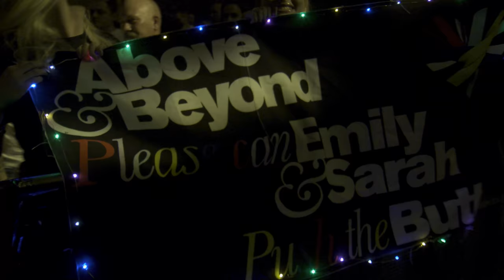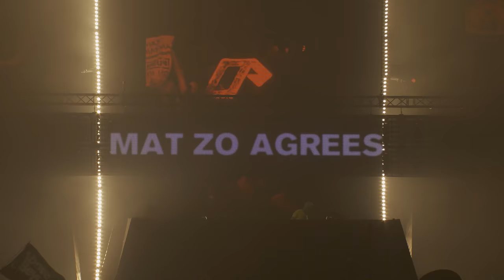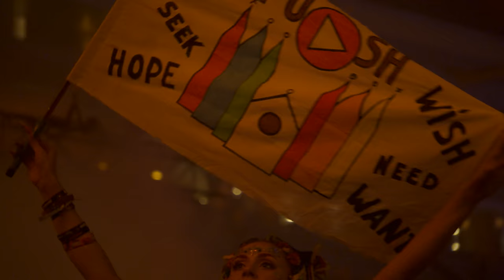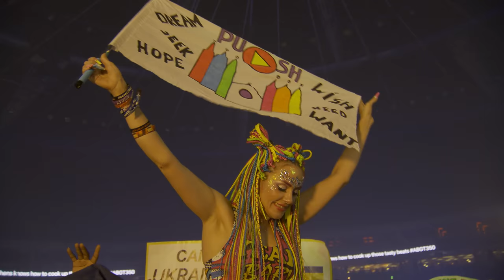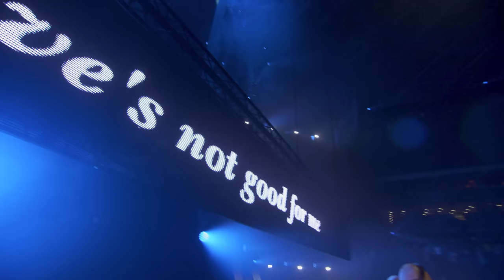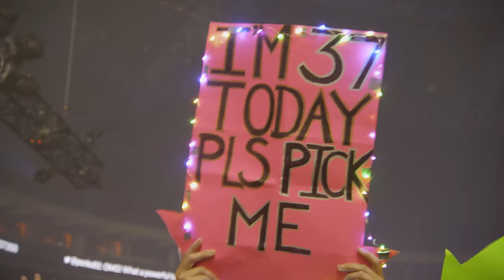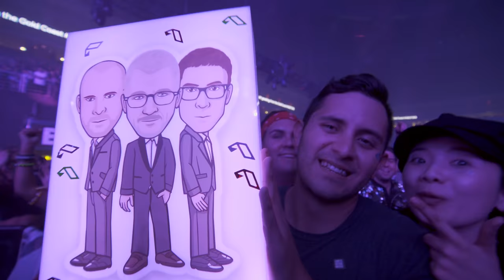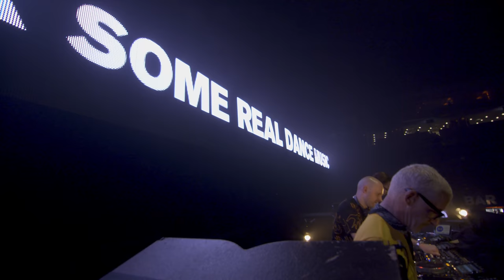Above & Beyond: Group Therapy 350 live from O2 Arena, Prague (Official 4K Set)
The 350th edition of Group Therapy Radio. Broadcast live from O2 Arena, Prague on 11 October 2019
Video produced by Anjunabeats and NOMOBO.
With thanks our friends at United Music Events.

Setlist
[00:01] 1. Above & Beyond ‘Group Therapy Intro’ (Anjunabeats)
[00:39] 2. Above & Beyond ‘Solarize’ (Anjunabeats)
[02:47] 3. Above & Beyond ‘I Saw Good’ (Anjunabeats)
[06:34] 4. Above & Beyond feat. Zoë Johnston ‘Reverie’ [Above & Beyond Club Mix] (Anjunabeats)
[11:57] 5. Kyau & Albert ‘So True’ (Euphonic)
[16:20] 6. Mat Zo feat. GQ ‘The Next Chapter’ (Anjunabeats)
[21:30] 7. Grum ‘Altered State’ (Anjunabeats)
[25:26] 8. Oliver Smith ‘Warehouse’ (Anjunabeats)
[29:32] 9. DT8 Project ‘Carry On’ [Myon Return To 95 Mix] (Anjunabeats)
[34:32] 10. Above & Beyond feat. Richard Bedford ‘Bittersweet & Blue’ [Above & Beyond Club Mix] (Anjunabeats)
[39:25] 11. Above & Beyond ‘Jam (Record of the week ABGT389) ' (Anjunabeats)
[43:40] 12. Andrew Bayer ‘Bottle Top Trance’ (Anjunabeats)
[49:19] 13. Gabriel & Dresden feat. Sub Teal ‘Coming On Strong’ [Fatum Remix] (Anjunabeats)
[54:11] 14. Maor Levi ‘Arcadia’ (Anjunabeats)
[58:56] 15. Above & Beyond ‘Liquid Love’ [Maor Levi 2019 Remix] (Anjunabeats)
[1:03:33] 16. Above & Beyond and Seven Lions feat. Opposite The Other ‘See The End’ (Anjunabeats)
[1:07:10] 17. Above & Beyond ‘Diving Out Of Love’ (Anjunabeats)
[1:13:05] 18. Grum ‘Stay’ [Genix Remix] (Anjunabeats)
[1:17:30] 19. Andrew Bayer ‘Parallels pt. 2’ (Anjunabeats)
[1:22:37] 20. Above & Beyond ‘Anjunafamily’ (Anjunabeats)
[1:28:20] 21. ilan Bluestone & Oliver Smith ‘Blue Eagle’ (Anjunabeats)
[1:32:16] 22. Andrew Bayer ‘Voltage Control’ (Anjunabeats)
[1:37:00] 23. Above & Beyond ‘Another Angel’ (Anjunabeats)
[1:41:13] 24. Jason Ross ‘For Love’ (Anjunabeats)
[1:45:06] 25. Above & Beyond ‘Blue Monday’ (Anjunabeats)
[1:50:13] 26. Above & Beyond ‘Waltz’ (Anjunabeats)
[1:55:08] 27. Above & Beyond ‘Happiness Amplified’ [Above & Beyond ABGT350 Mix] (Anjunabeats)